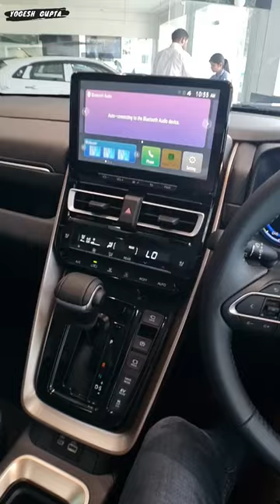maruti suzuki invicto futuristic center console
maruti invicto top model is it worth 34 lakhs you decide and comment
maruti invicto top model driver seats features

CAR CARE PRODUCTS

1) ShineXPro Microfiber Cloth for Car - PureMagic 1100 GSM
2) 3M IA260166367 Dashboard Dresser (500 ml)
3) viper fluid
4) Turtle Wax ClearVue Rain Repellent
5) 3M IA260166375 Auto Specialty Tyre Dresser (250 ml)
6) Turtle Wax Scratch Remover - 100 ML
7) windshield scratch remover
8) AUTO SPA Charcoal Active Foam Car Wash Shampoo (Designed for Black Cars) 5LTR Proffesional's No.1 Choice
9) Wheel Tire Rim Scrub Brush
10)Chamois cloth Yellow f
11)windshield viper fluid concentrate
12) AmazonBasics Compact Portable Digital Tyre Inflator with Carrying Case
13)Quikprof Suction Cup with Free Tripod Mount Adapter Camera Accessories
14) jopasu car duster
15) ipop door guard
16) JPT RS3 2400watt 130 bar pressure washer
17) tyre cleaning brush
18) wavex tyre shiner

maruti ciaz base model 2023
upcoming cars in india 2023
most expensive cars in india 2023
best luxury cars in india 2023
top 10 luxury cars in india 2023